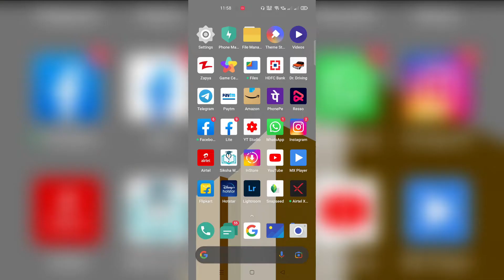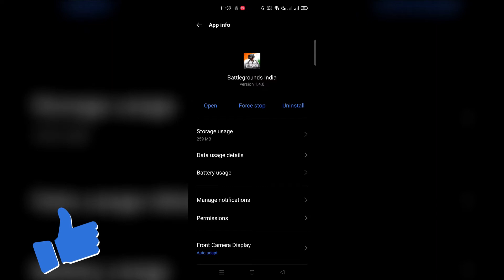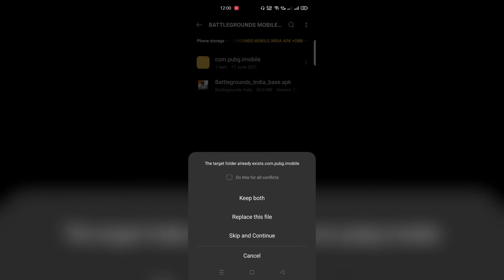How to Fix Download failed because you may not have purchased this app or Server is busy in Bgm